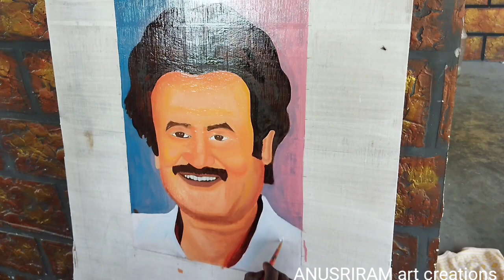super star rajini oil painting|colouring ..|part 2. |enamel paints